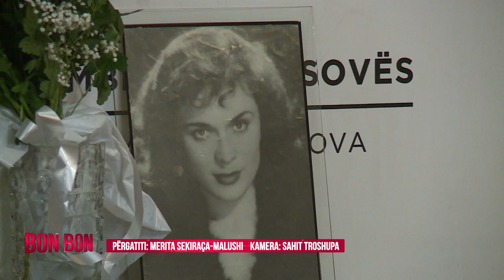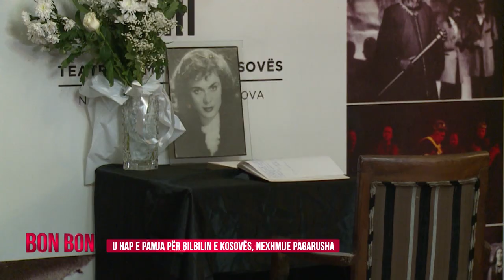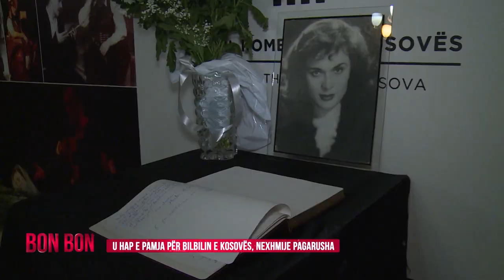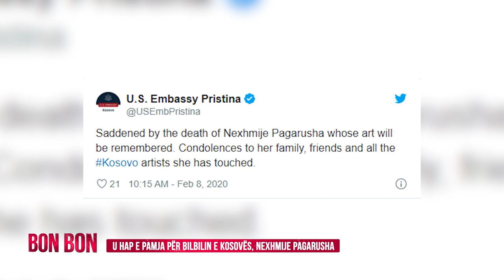U HAP E PAMJA PËR BILBILIN E KOSOVËS, NEXHMIJE PAGARUSHA 08.02.2020